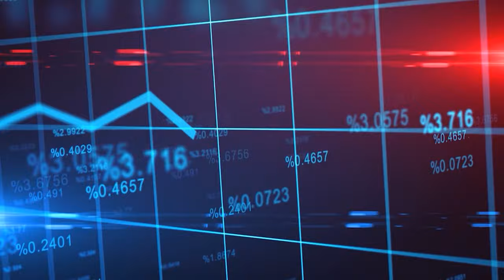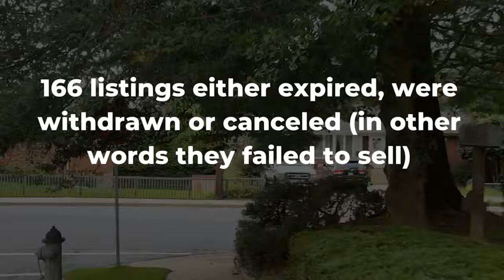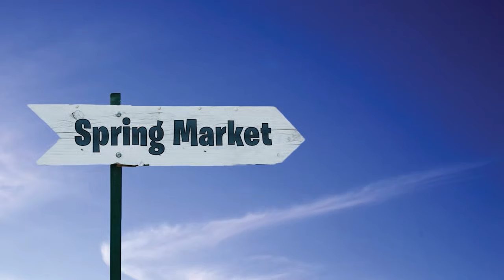Housing Market Montgomery County MD March 2022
The housing market in Montgomery County in 2022 has gotten off to an active start. There were more new listings, but most of them have been absorbed by the market, and average days on market took a big dip.

I’m a full-time Realtor®, and (almost) lifelong resident of the DC Metro Area with EXP Realty. I’m a proud dad, wannabe tech nerd and motorcycle enthusiast. One of my goals is to actually go and see many of the wonderful cultural attractions that we have right outside our doors.

Thank you so much for taking some of your valuable time to watch my videos. I hope that you found useful information. I’m always interested in suggestions for new topics. If you have a real estate related question, let me know!!

Harry Moore-Associate Broker in MD
Salesperson in DC and VA
EXP Realty LLC